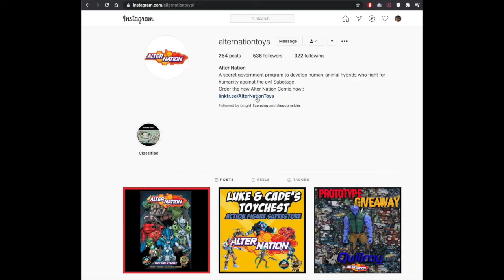How to Vote for Toy of the Year